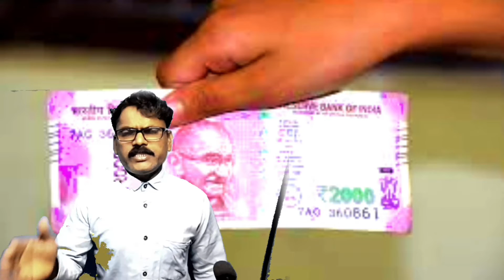Good Endurance patience power || Endurance or patience Power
How to walk with patience
How to be patient
Is there a power beyond endurance?
Endurance is gain or loss
Patience is gain or loss
What are the benefits of patience?

What is Endurance?
Let us first understand what endurance is Patience is when a child waits for exams all year After a year he writes those exams and waits with anticipation Waiting for the test results is called waiting, this waiting is called patience in another language But in the Bible, Jesus Christ once tested his disciple's patience Christ asked Peter if he loved me and he said I did But feed my sheep, he said  The second time Peter said do you love me yes Lord I love you For the third time, Peter said, "Do you love me, how many times do you ask me in your mind?" and he groaned in his heart. But no matter how many hardships we face in our life, no matter if there are elections, we have to be patient and wait for the results given by God. But knowing that patience is better than patience, I want you to be patient and wait for the coming of God, Amen I wish to live patiently Amen

motivational speeches
motivation
morning motivation
best motivational speech
inspirational video
study motivation
motivational video
gym motivation
motivational
workout motivation

Bible messages all God created man Bible contents videos my chanal Bible messages all our chanal Hay my name krupanandham our videos watching your family  change your life  pice full life God given best life thanks for watching change your life  good luck